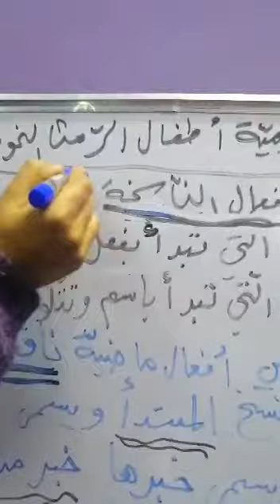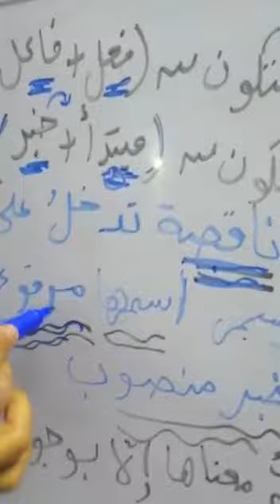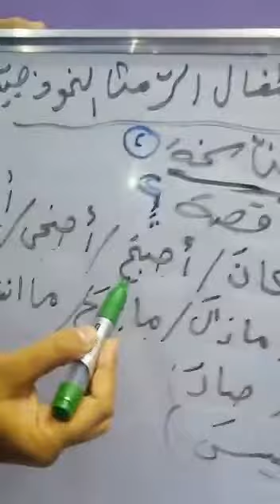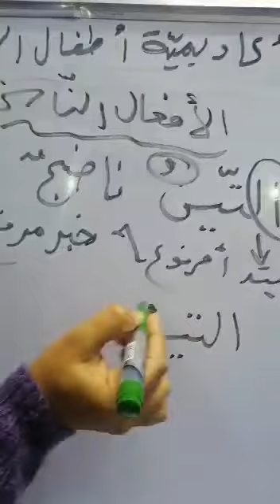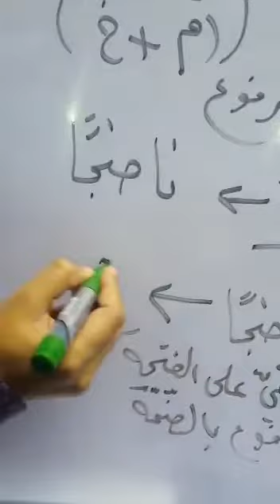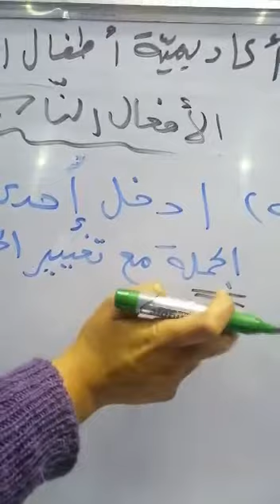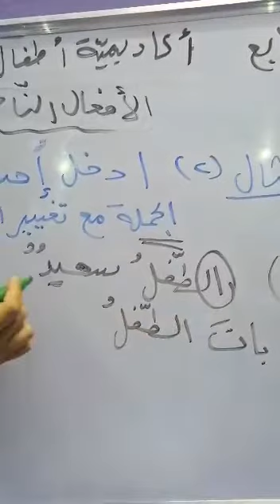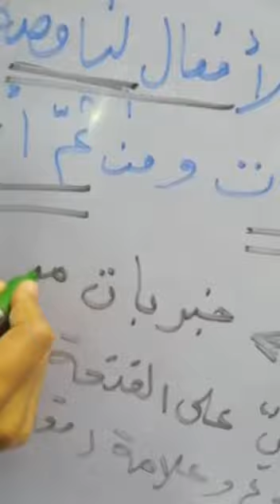اللغة العربية/ شجرة الدر الطعاني الصف الرابع : القاعدة ( الافعال الناسخة )